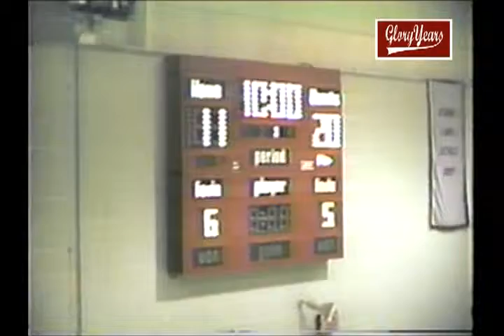356 IN Tri West unk Unk unk 1990 bb1 02